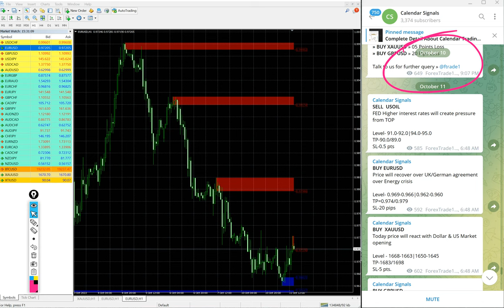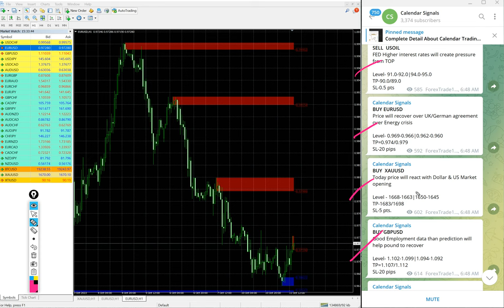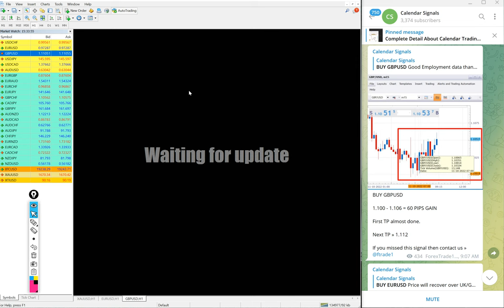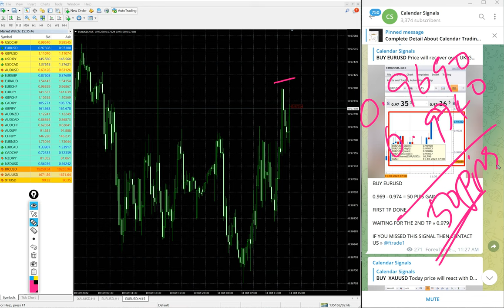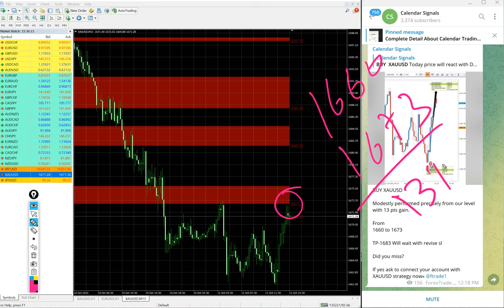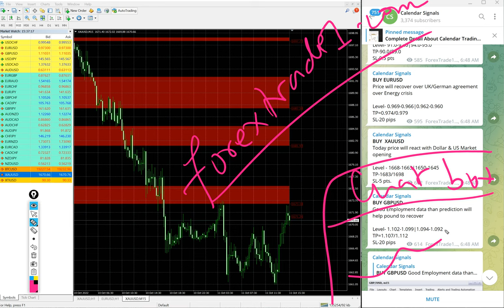11.10.2022 CALENDAR SIGNAL PERFORMANCE VIDEO